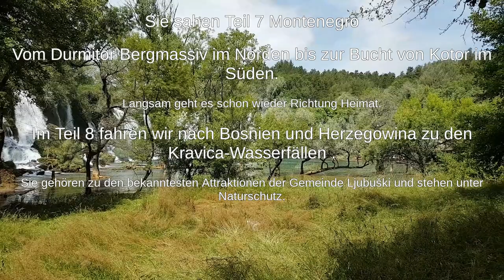Balkantour mit Bucher (Mowag) Duro II Teil 7 Montenegro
Wir waren mit dem Duro auf dem Balkan in Urlaub. Mit einem Militärfahrzeugtreffen vorweg und der Abenteuer & Allrad Messe im Anschluss lebten wir 5 Woche im Duro. Der Duro und der Ausbau haben sich bewährt.

In diesem Teil fahren wir von der Tara bis zu Bucht von Kotor.

Produktlinks:

Es scheint ja immer wieder Leute zu interessieren wie und mit was hier gearbeitet wird.
Ich habe mich entscheiden zunächst mehr in Ton, denn in Bild zu investieren.
Wir machen die Aufnahmen mit dem Smartphone und einer Aktioncam

MEINE AUSRÜSTUNG:
Samsung Galaxy S7 (macht doch recht gute Filme)
Rode smartLav+ Lavalier-Mikrofon für Smartphone/Tablet
Rode SC3 TRS-TRRS Adapter (3,5 mm Buchse auf Stecker) (wenn ich das Mic am Laptop nutze um mit Audacity aufzunehmen)

DJI Osmo Mobile 2 (Damit sind die Videos nicht so wackelig)
Rode VMMICRO VideoMicro (wird mit einem "cold shoe mount" unten am DJI Osmo Mobil befestigt)
Rode SC7 Anschlusskabel auf Handy (0,4 m, 3,5 mm Klinkenstecker) für VideoMic GO Smartphone/Tablet (um VideoMicro am Handy anschließen zu können)
Ulanzi 3-in-1-Blitzschuh BY-MM1 (für Microfon und Licht)

Wenn es mal zu dunkel ist
Godox LED64 Video Light 64 LED-Leuchten (wird auch am Ulanzi Blitzschuh befestigt)

Rode VideoMic Me Ultra-kompaktes Kondensator-Richtmikrofon für Smartphone (die schnellste Methode um das Smartphone mit einen guten Mikrofon aufzurüsten)

all music in this online collection created by Jason Shaw.
- AcousticShuffle
- DirtRoadTraveler
- LazyDay
- BackToTheWood
- DatGrooveFullTrack
- FeelGoodFeel
- Rhastafarian